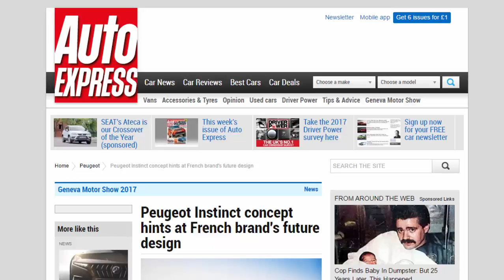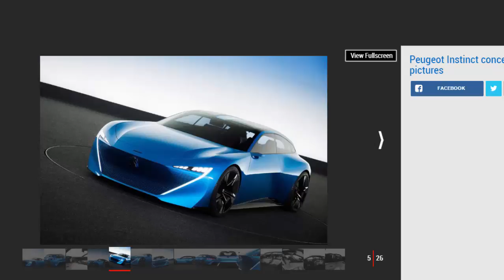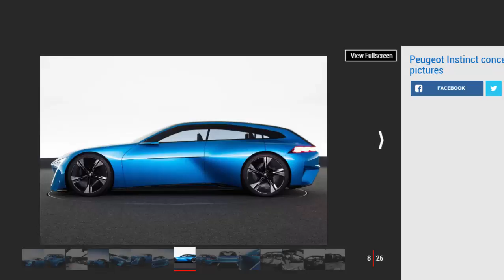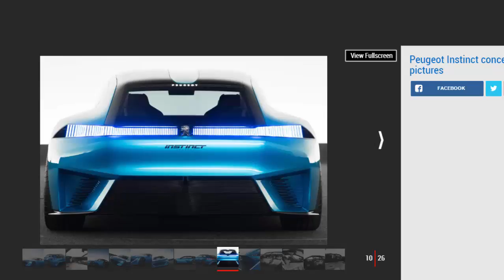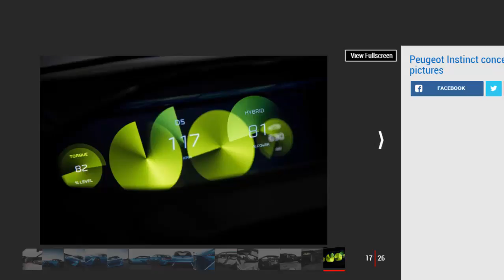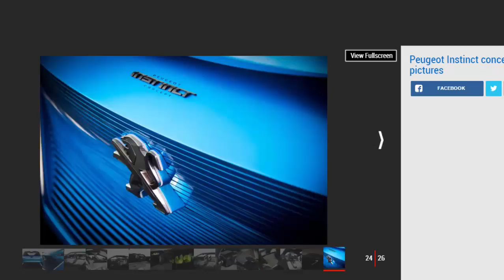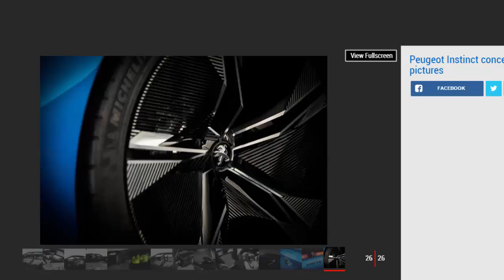Car Review - Peugeot Instinct Concept Hints At French Brand's Future Design - Read Newspaper Tv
Read newspaper:
Car review - Peugeot Instinct concept hints at French brand's future design
Source: autoexpress.co.uk